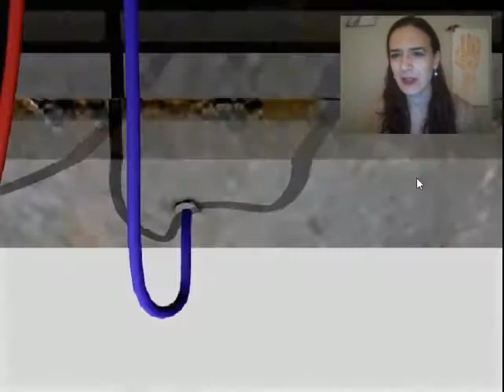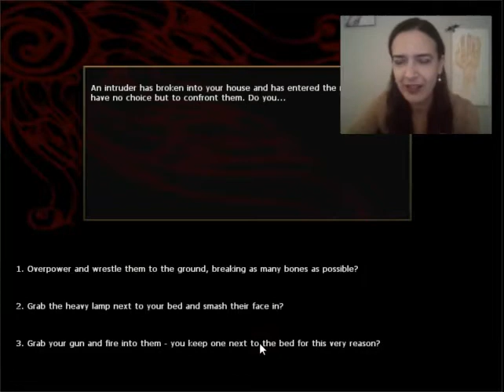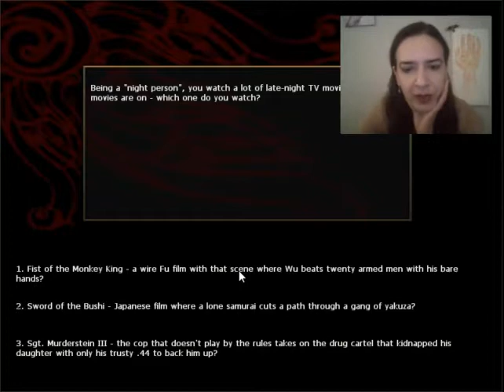Vampire the Masquerade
From the Developer:
Vampire®: The Masquerade-Bloodlines™ plunges players into the dark and gritty vampire underworld of modern-day L.A. as a creature of the night. Players will develop their character's powers, interact with other characters and embark on story-driven quests as they battle mortals and other vampires with an incredible array of vampire powers and weapons.

HIT OUR TWITCH IF YOU WANT TO HANG OUT! We just set up a shell but if we get a good group we'll go live: